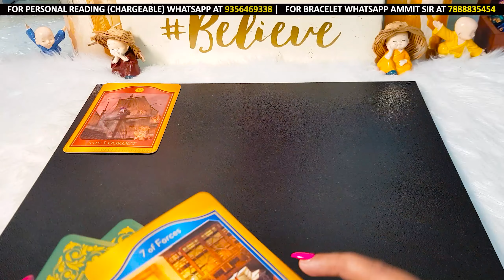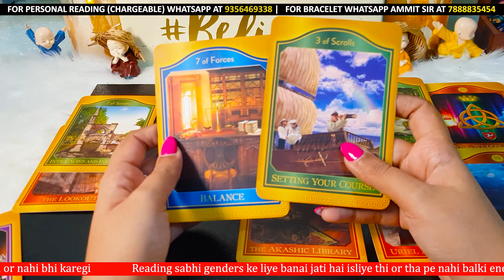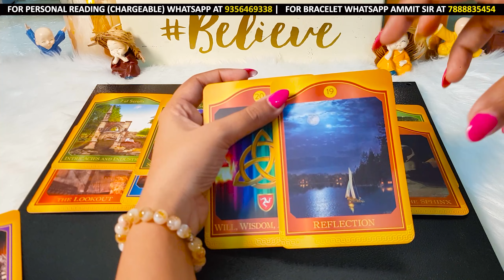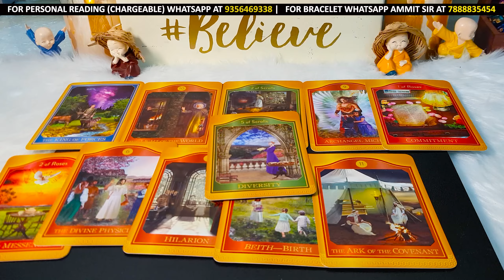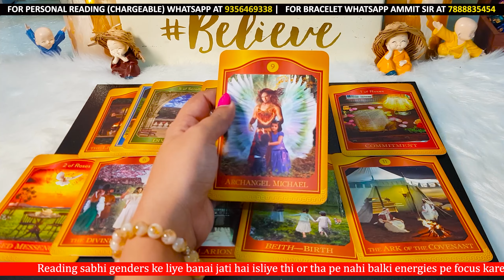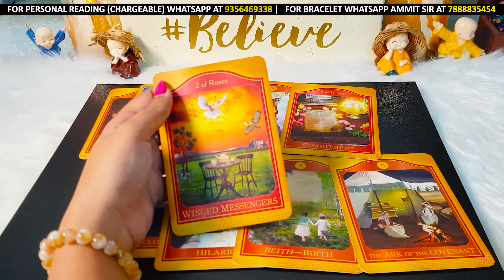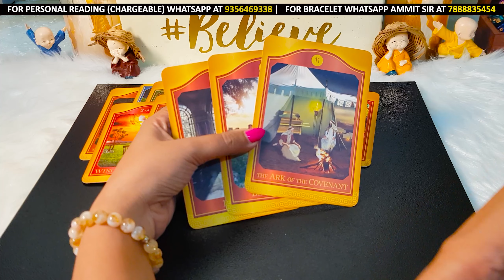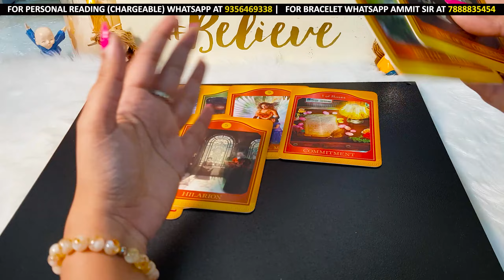❤️DEEP FEELINGS - UNKI AUR AAPKI TRUE FEELINGS | HINDI TAROT READING | HIS CURRENT FEELINGS